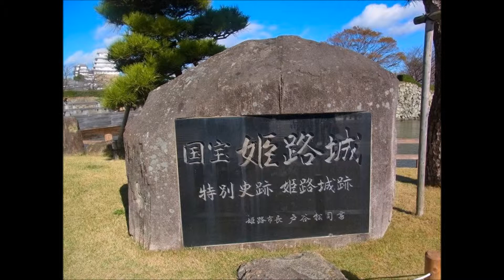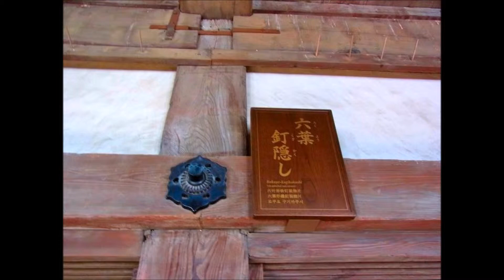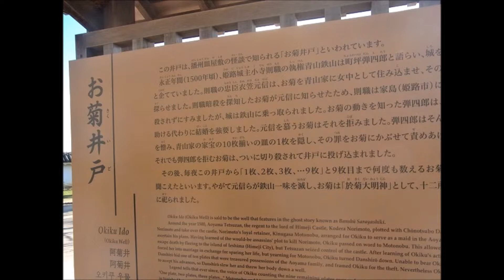himeji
別名白鷺城とも呼ばれる姫路城は、兵庫県内随一の観光名所です。２００９年から始まった大修理が終わり新しくなった姫路城が姿を現しました。その天守閣の姿を見てきました